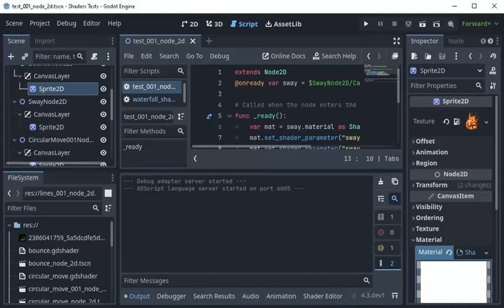Godot - use CanvasLayer with 2D shaders.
... Godot also uses the CanvasLayer node to make a separation in the 2D graphic processing. If you don't use it, you can see either a flicker or a slow-down change if you rearrange several shaders in the main node.